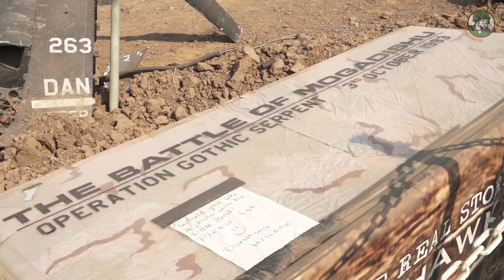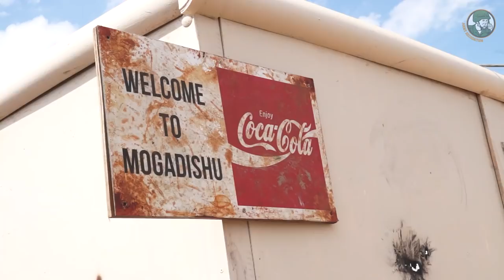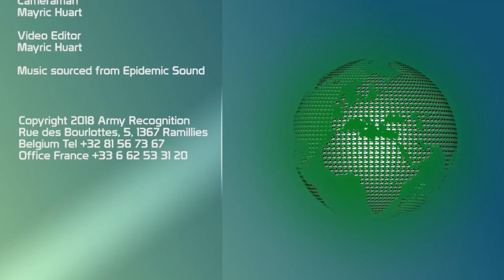Historical review U.S. Special Forces Delta Force Battle of Mogadishu Somalia Black Hawk Down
In 1993, following the ousting of the central government and start of a civil war, a major United Nations military operation in Somalia is authorized with a peacekeeping mandate.  The U.S. sent Special Operations Forces into Somalia in 1993 to capture General Mohamed Farrah Hassan Aidid, a Somali military commander and faction leader. When two UH-60 Black Hawk helicopters lowered Soldiers onto the ground, an unexpected attack by Somalian forces spiraled into a street battle, where 18 Americans were killed and 68 others wounded.

One of the most authentic Living History displays at the 2018 War and Peace Revival was this excellent Black Hawk Down diorama.